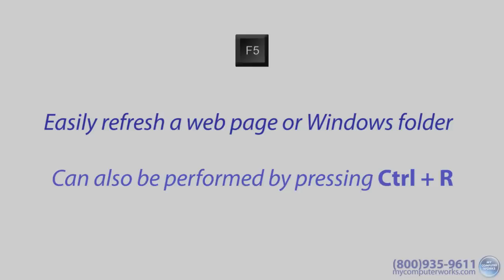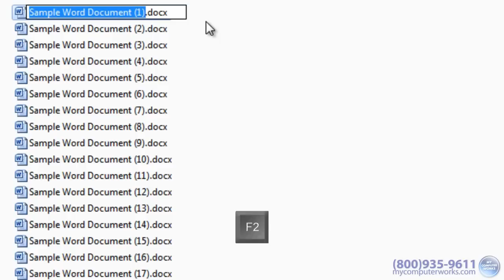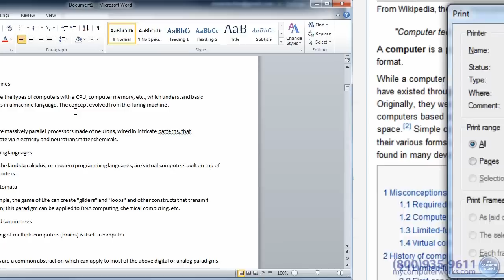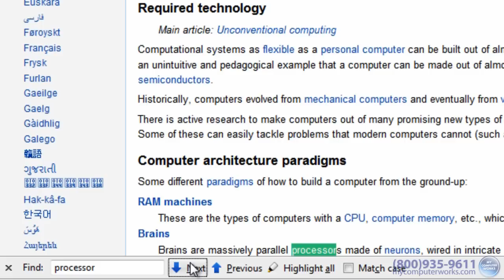The Easy Guide to Keyboard Shortcuts (Part 3)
Learn several keyboard shortcuts to speed up your workflow while using your computer.

Become a fan of My Computer Works on Facebook!